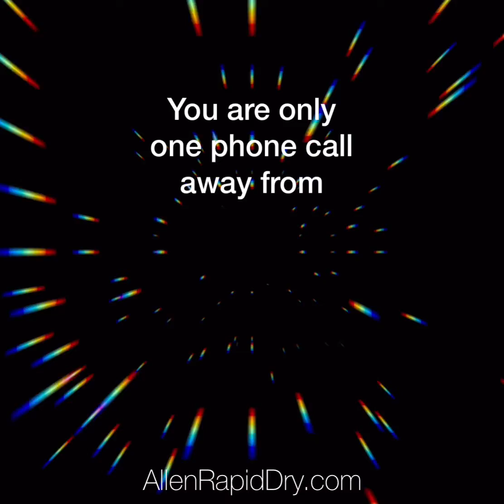THE EARTH VIDEO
YOU ARE ONLY ONE PHONE CALL AWAY FROM AMAZING CARPET CLEANING BY ALLEN RAPID DRY.   NOT AS FAR AWAY AS THE EARTH IS FROM THE MOON! :-)